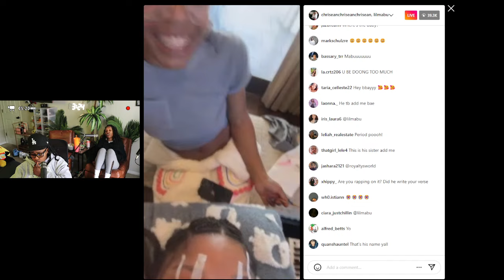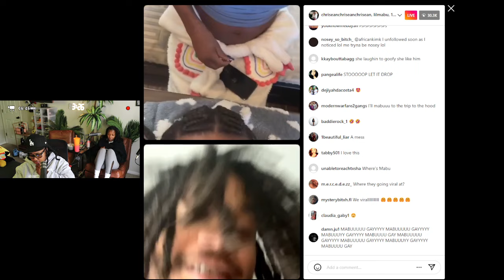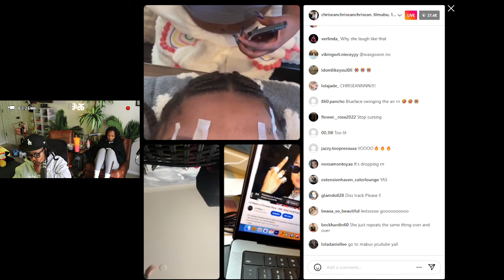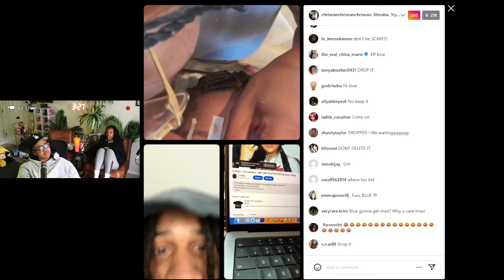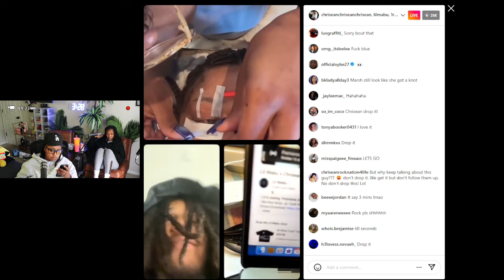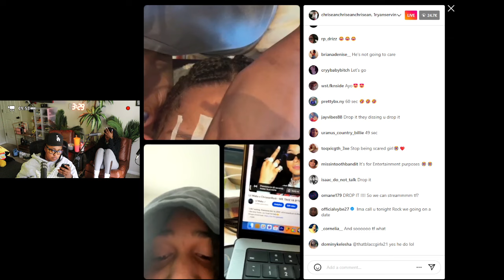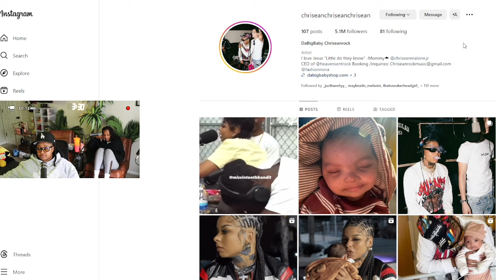Chrisean went live BEGGING Mabu to NOT drop Blueface D!SS TRACK 😱 He did it ANYWAY they #1 STILL 🤣